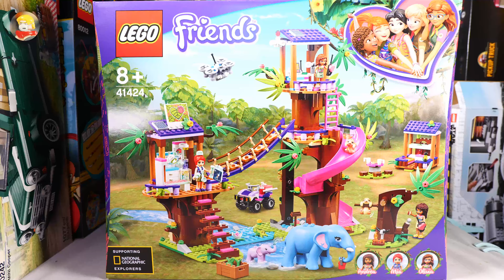樂高Friends和國家地理聯合推出的41424叢林營救基地營 | LEGO Friends + National Geographic 41424 Jungle Rescue Base